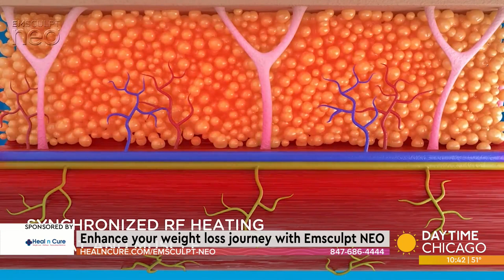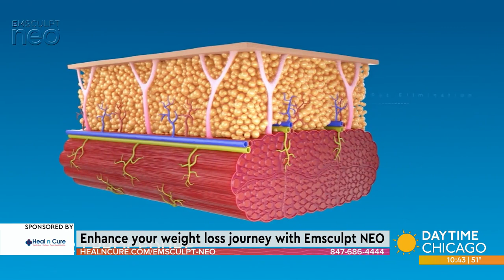Enhance your weight loss journey with Emsculpt NEO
If you need some help on your weight loss journey, improve your performance in the gym or get in control of chronic disease, Emsculpt might be for you. Doctor Meena, Medical Director of Heal N Cure tells us how this innovative treatment works.